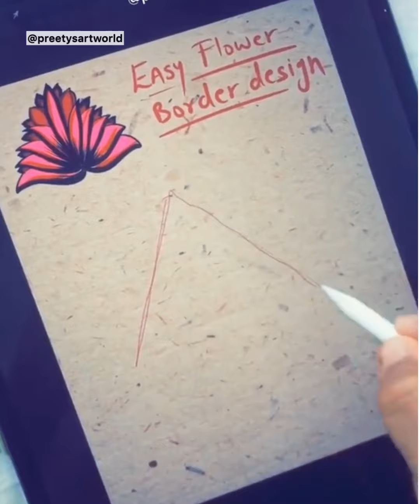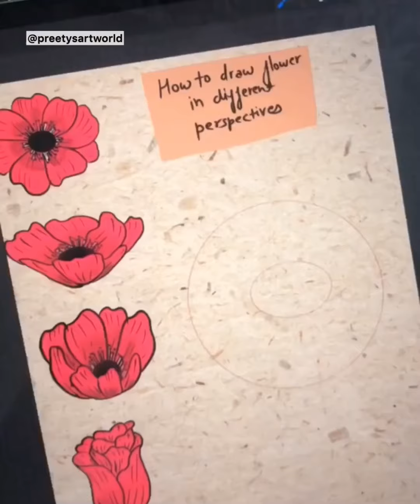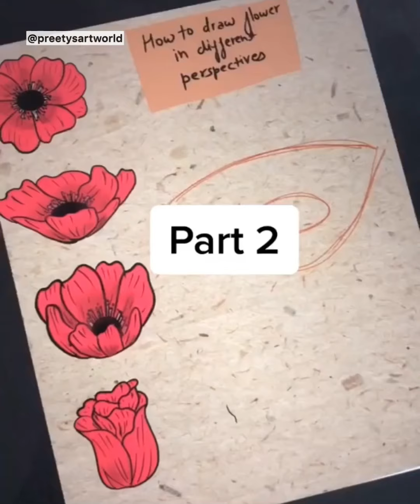Step by step tutorial compilation of how to draw flowers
Step by step tutorial for how to draw flowers..
Materials used:-

Apple ipad, apple pencil , procreate app

Follow on :-

Own a piece of my ❤️ ( Art prints & coloring pages ) 👇🏼

Find long tutorials on my YouTube and see the playlists to find everything categorized under specific topics

Facebook for my daily art post :-

Join my coloring group if you are only interested in learning how to color coloring pages